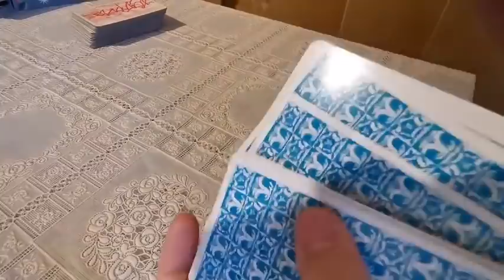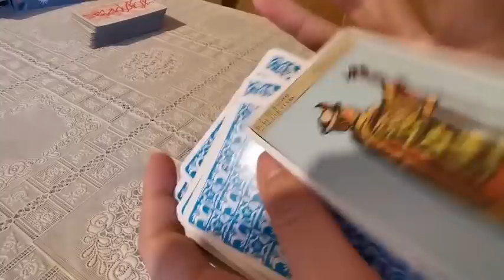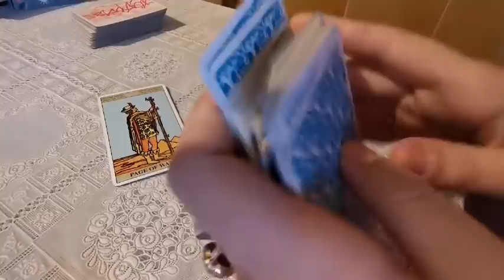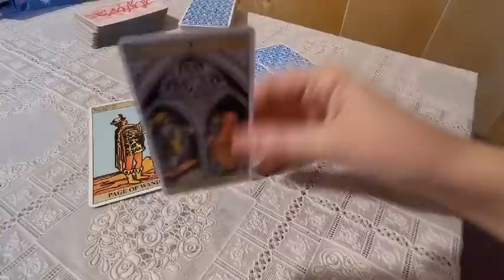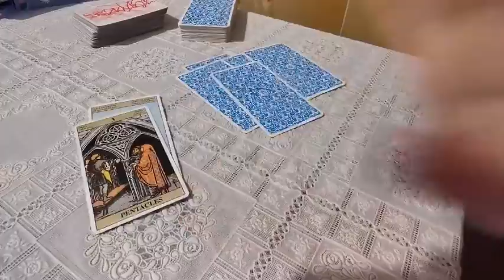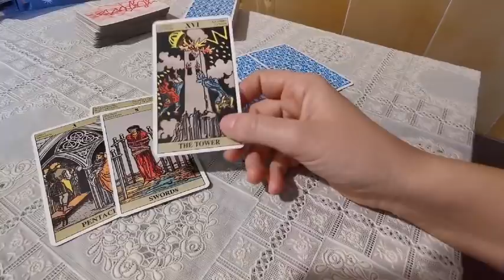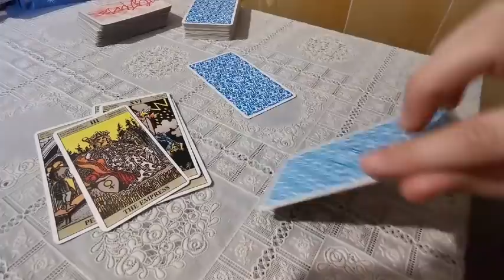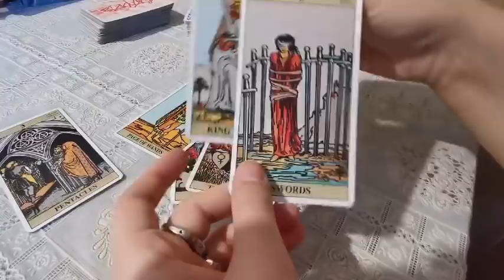PENSA ALLA DOMANDA ED ASCOLTA IL CONSIGLIO - tarocchi interattivi gratuiti, lettura carte